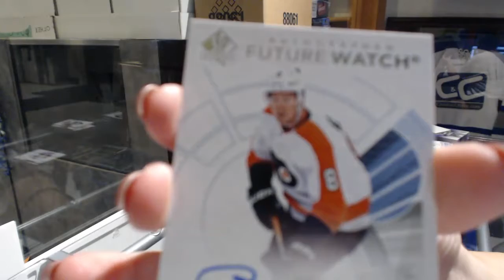24-SC's 17-18 Upper Deck SP Authentic Hockey Box Break